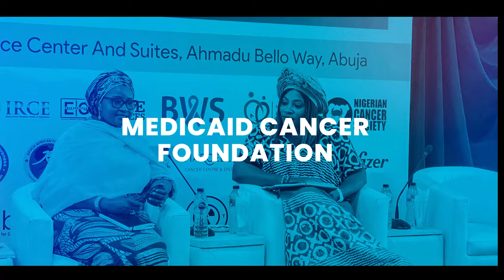Cancer Control in Mongolia v.2: HE Dr. Zainab Shinkafi Bagudu Interviews Dr. Tsetsegsaikhan Batmunkh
🎥 United Against Cancer with HE Dr. Zainab Shinkafi Bagudu - Episode 2.1

Join us for the second episode, part 2, of our interview series "United Against Cancer with HE Dr. Zainab Shinkafi Bagudu" on OncoDaily. In this episode, Dr. Zainab Shinkafi Bagudu interviews Dr. Tsetsegsaikhan Batmunkh, the CEO of the National Cancer Council of Mongolia.

00:00 Introduction
00:30 Cervical cancer program in Mongolia
3:15 Cervical cancer program in Nigeria
4:21 Gavi's support for the cervical cancer program in Mongolia
5:22 Health insurance in Mongolia
6:26 Childhood cancer in Mongolia
8:51 Liver cancer in Mongolia
10:40 Future plans
11:47 Dr. Tsetsegsaikhan's hobby